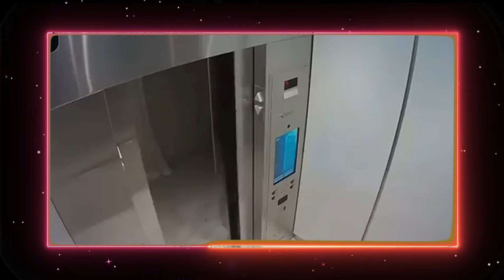Courtney Clenney, Modelo De Only Fans, Es Acusada De Matar A Su Novio Del Norte De Texas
`•.¸ ☆ GRACIAS POR TU VISITA AL CANAL !!!´¯`•.¸☆¸.• ´¯`•.¸☆

٩(^‿^)۶

❧ TAGS ☙